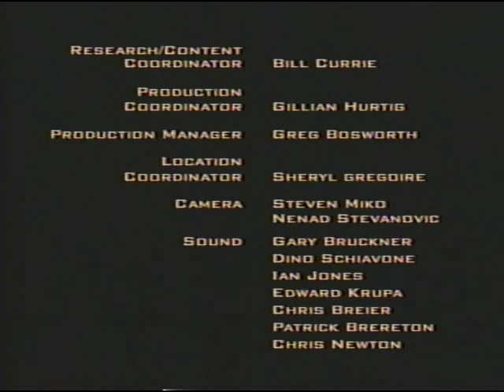CFL Traditions: Saskatchewan